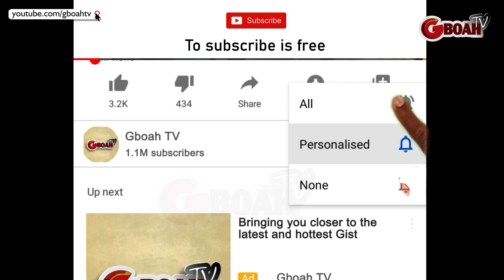They Murdered My Brother For Blood Money: Timothy Adegoke sister Reveals How He Was Killed In Hotel